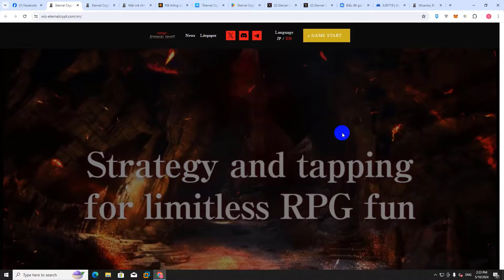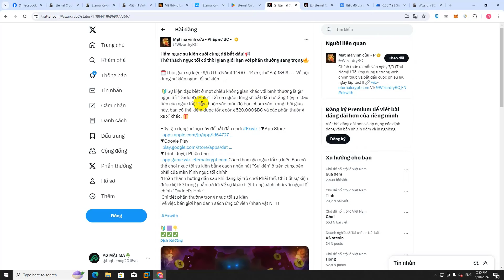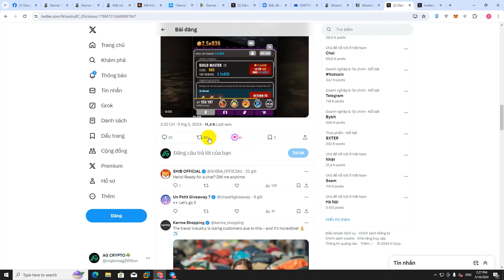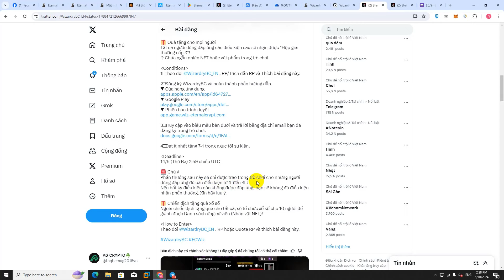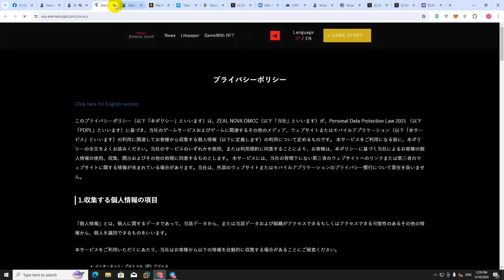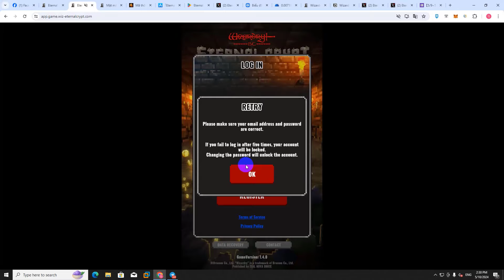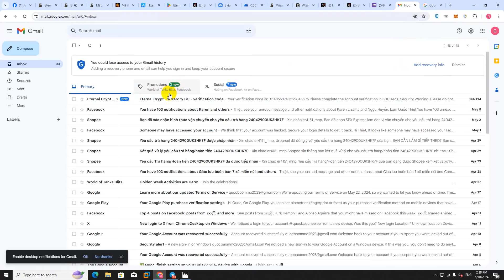ENTERNAL CRYPT - WIZARDRY | GAME NFT GIVEAWAY 530.000 $BC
❗ Lưu Ý: Đây không phải lời khuyên đầu tư, đầu tư Crypto luôn luôn có rủi ro, cân nhắc trước khi xuống tiền